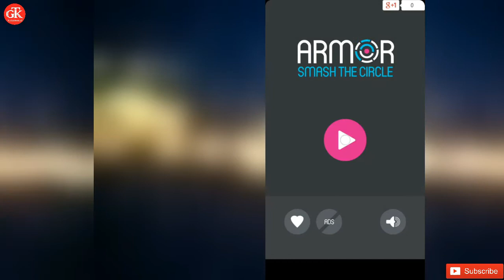Best Android Games Must Try in 2018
In this video you watch about, Best Android Games Must Try in 2018.

Downloading Links of All 03 Games ►
Thank you so much guys, keep supporting us.